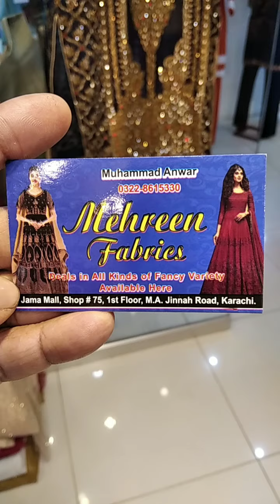Bismillah92 Discount Price on Fancy Dresses Jama Mall